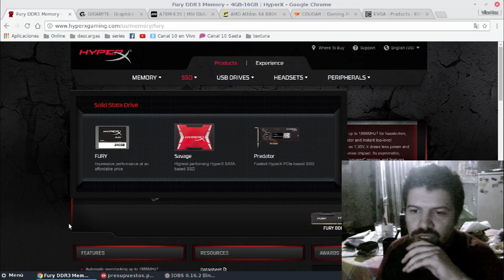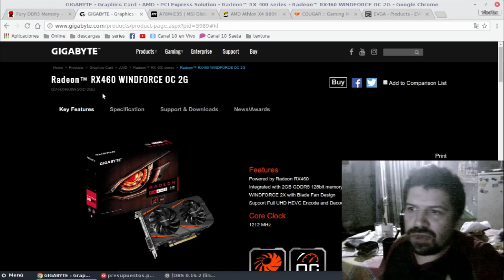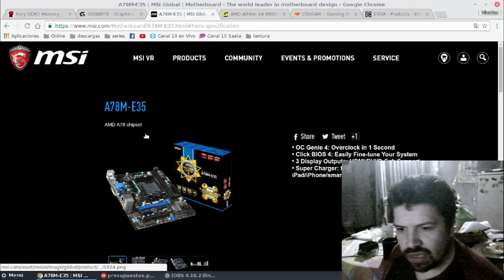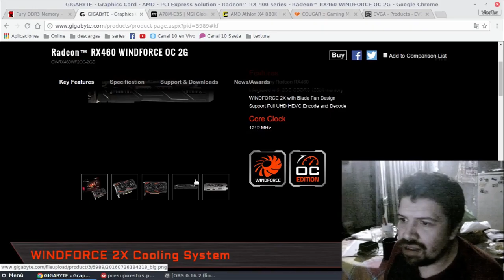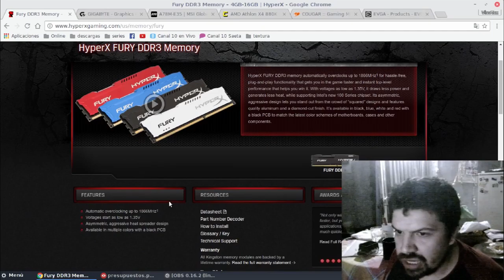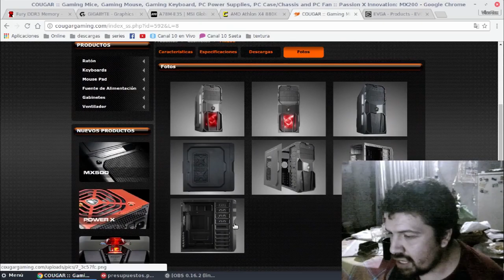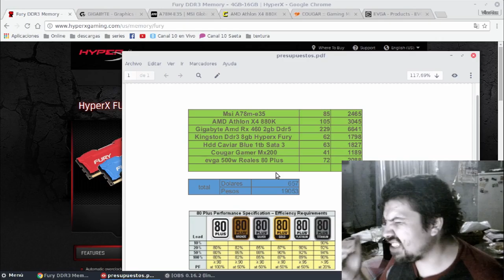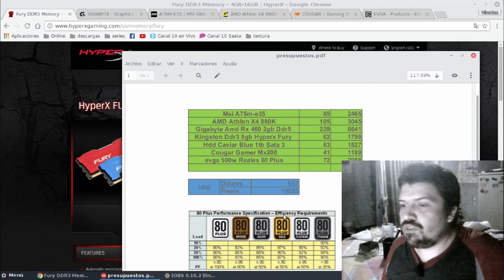Hablemos de gama media en Gaming